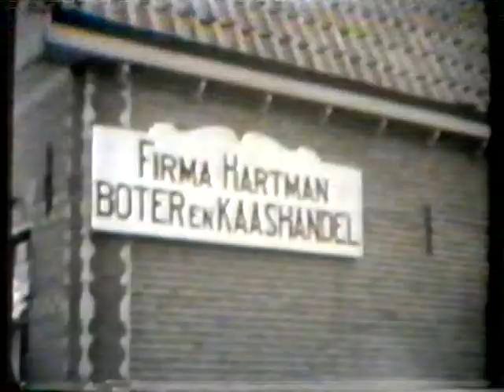uit de oude doos een film aan de noordersingel van fam .hartman kaas handel